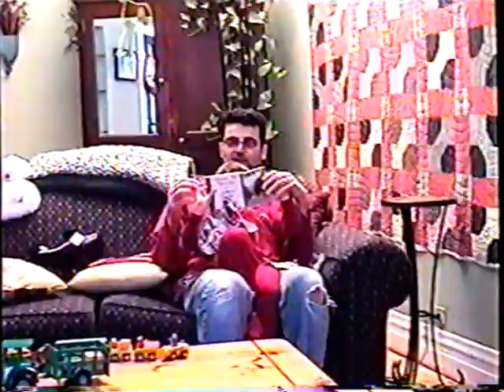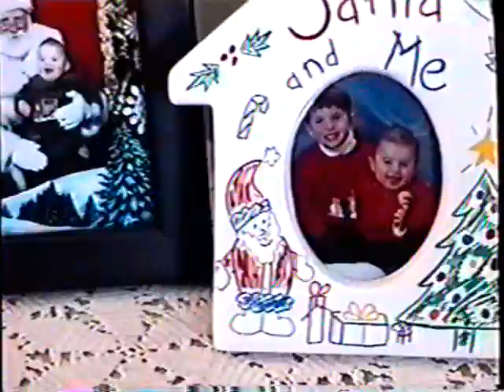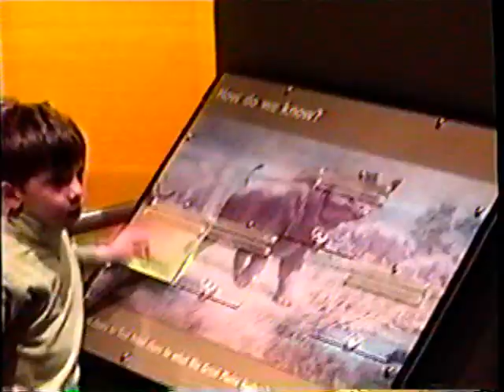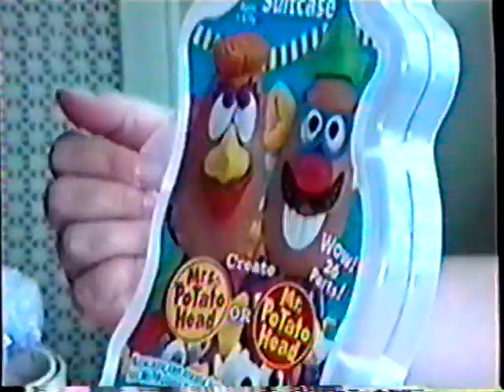12 25 02 to 04 20 03 Xmas to Easter Seefelt Joseph Fam Vid #8